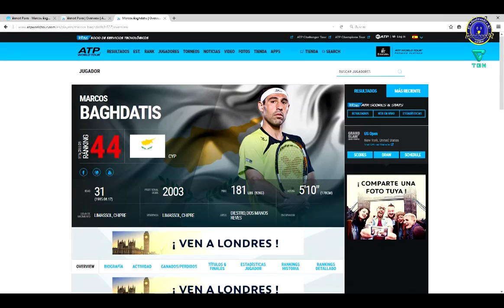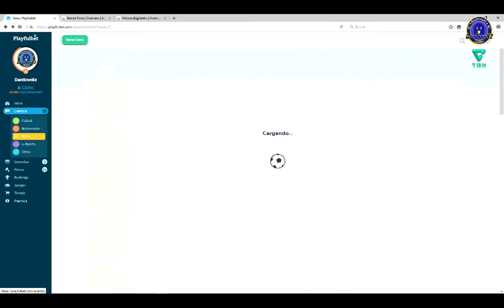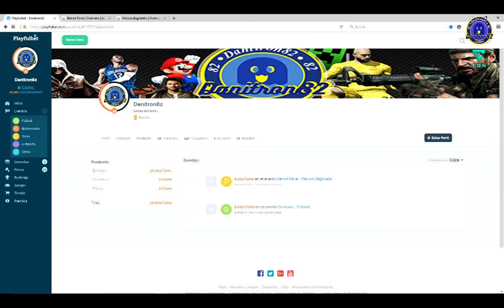EN TABLAS....Playfulbet Ep291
NOS QUEDAMOS IGUAL...MEJOR ASI QUE RESTAR JEJE. OTROS DOS NUEVOS EVENTOS PARA HOY.

SALUDOS @danitron82